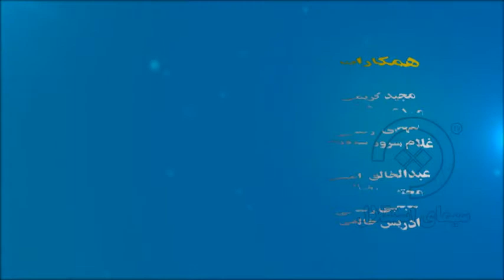ورزش و سلامتی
برنامه ورزش و سلامتی را میتوانید همه روزه صبح ها ساعت 7:00 از دریچه تلویزیونی استقلال بیننده باشید.